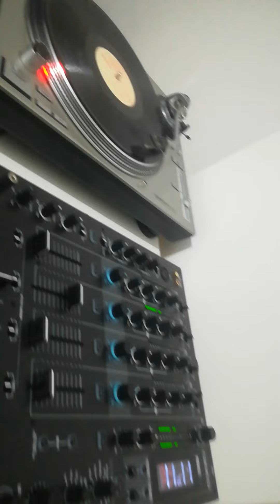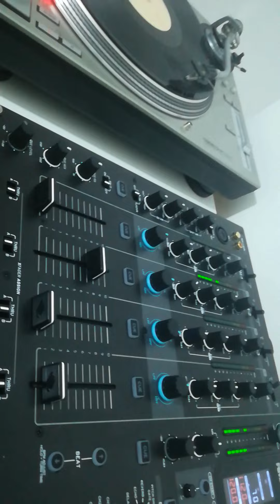Nukom Raw Hardcore Vol1 - Fuck Bass